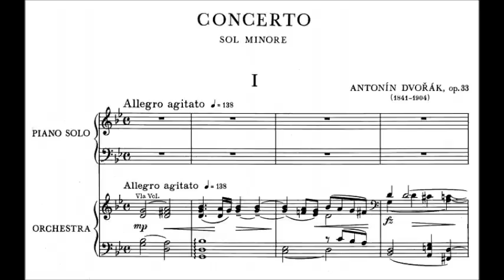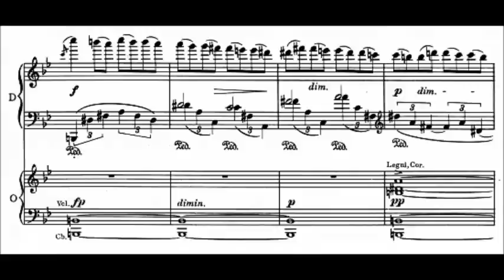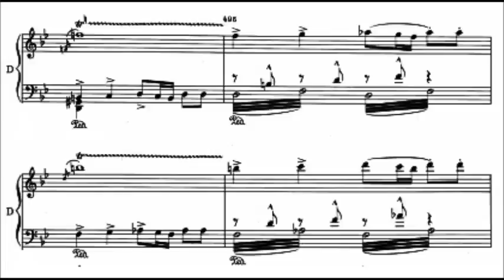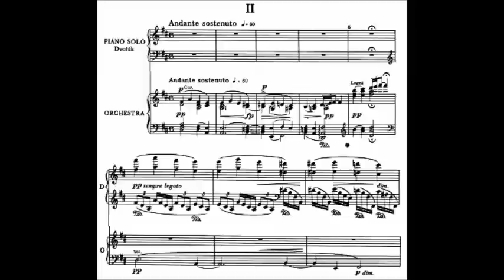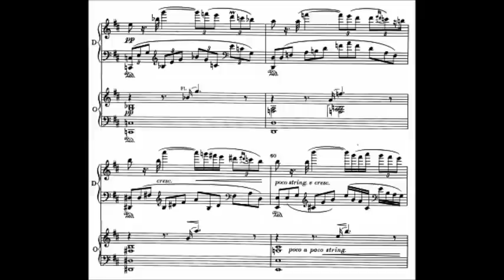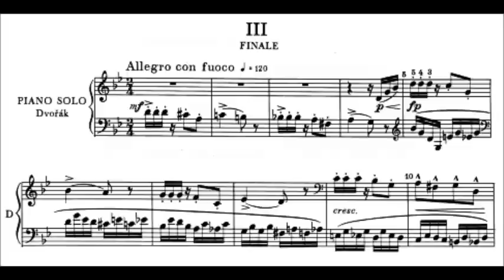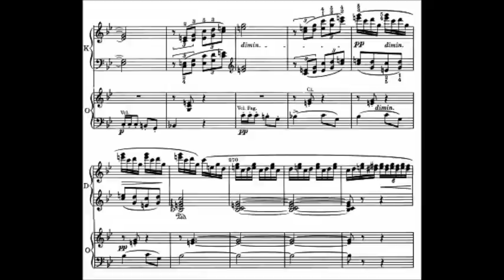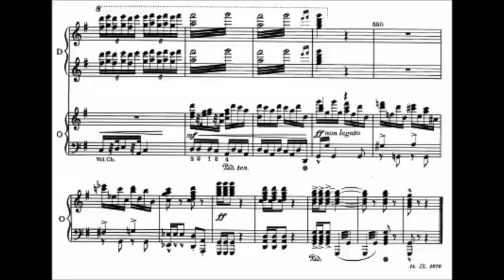Antonin Dvořák - Piano Concerto Op. 33 (1875)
Antonín Leopold Dvořák ( 8 September 1841 – 1 May 1904) was a Czech composer. After Bedřich Smetana, he was the second Czech composer to achieve worldwide recognition. Following Smetana's nationalist example, Dvořák frequently employed aspects, specifically rhythms, of the folk music of Moravia and his native Bohemia. Dvořák’s own style has been described as ‘the fullest recreation of a national idiom with that of the symphonic tradition, absorbing folk influences and finding effective ways of using them'.

Piano Concerto in G Minor, Op. 33 (1875)
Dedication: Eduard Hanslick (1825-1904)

I. Allegro agitato (0:00)
II. Andante sostenuto (18:09)
III. Allegro con fuoco (26:21)

Rudolf Firkušný, piano and the Saint Louis Symphony Orchestra
conducted by Walter Susskind

Description by Blair Johnston  [-]
Antonín Dvorák composed his only virtuoso vehicle for pianoforte and orchestra during the late summer months of 1876, at the prompting of a notable Czech pianist. The Piano Concerto in G minor, Op. 33, is often described as Dvorák's first effort at concerto composition, but in fact this is not so: he had, a dozen or so years earlier, made what might be called a first draft of a concerto for cello and orchestra -- an apprentice piece that quite naturally pales when placed next to his mature cello concerto of 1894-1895. It is usually, but certainly not always accurately, assumed that a pianoforte concerto is a vehicle for better and loftier musical thoughts than is a concerto for string instruments (the assumption goes back to Mozart and Beethoven, for whom it does indeed hold true), and Dvorák -- himself far more a string player than a pianist -- seems to have approached his Piano Concerto with that assumption in mind. The work is epic in style, grand in architecture, and sewn from an immediately and urgently dramatic fabric very different in kind from that used for the Violin Concerto, Op. 53, of just a few years later.

Even Dvorák devotees, however, are forced to admit that the Piano Concerto is not a completely successful piece of music. Some of the problems come from the piano writing, which is at times imbalanced and unwieldy. Many pianists have edited and rewritten the pianoforte part of the concerto over the years, but, in the end, something is lost in these rewrites. It takes a superb pianist to pull off Dvorák's original, but it can be done: This performance shows it clearly and convincingly.

There is a full orchestral exposition at the start of the Allegro agitato first movement (again unlike the Violin Concerto, in which the soloist intrudes after just a few bars). The principal theme is symphonic in tone; the second theme veers towards something very chorale-like. A bombastic cadenza is the only sure sign that the work is not really a symphony accidentally scored for piano and orchestra.

The Andante sostenuto in D major is serene, and follows a harmonic path full of quiet surprises. The Allegro con brio finale is started by the soloist, a vintage Beethoven move, and proceeds to romp around in vintage Dvorák style; there is an undisguised Bohemianism to the energetic principal ideas of this rondo.